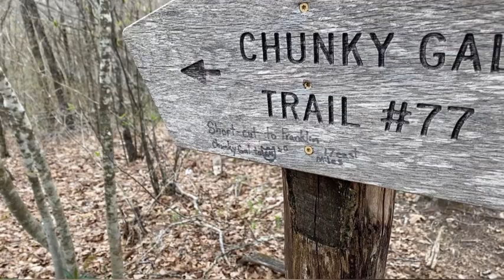Appalachian Trail Day 6 - Dicks Creek Gap to Standing Indian Shelter 17 Miles